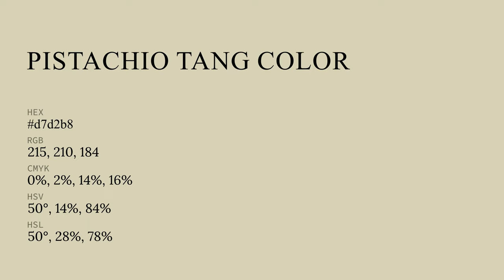Pistachio Tang color d7d2b8 hex color - Green color - Cool color d7d2b8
What color is Pistachio Tang ? d7d2b8 hex color - Green color - Cool color d7d2b8

Hex d7d2b8 Color Code is also known as Pistachio Tang color.

Hex d7d2b8 Color code in RGB color code model is created after adding 84.31% red color, 82.35% green color and 72.16% blue color.
Hex d7d2b8 Color code in CMYK color (process color) code model is generated after subtraction of 0% cyan, 2% magenta, 14% yellow and 15% black.